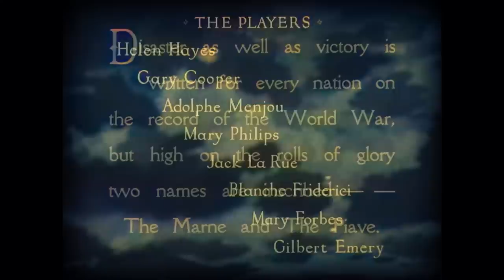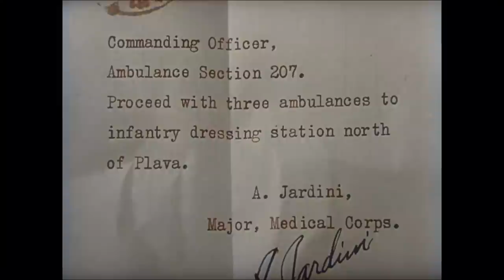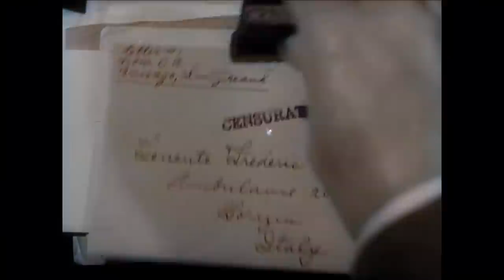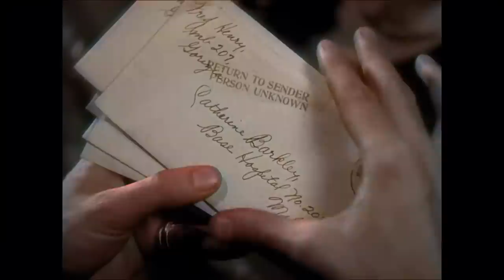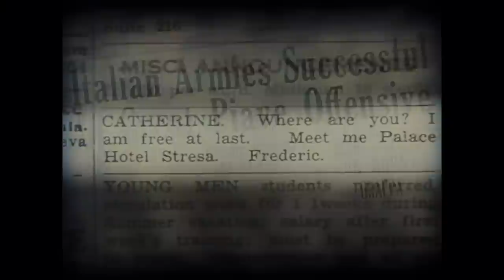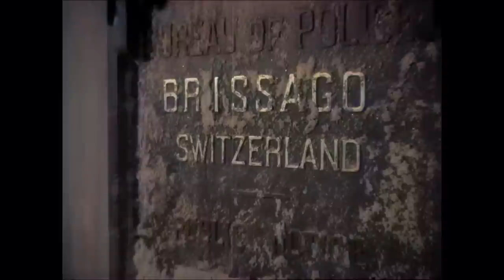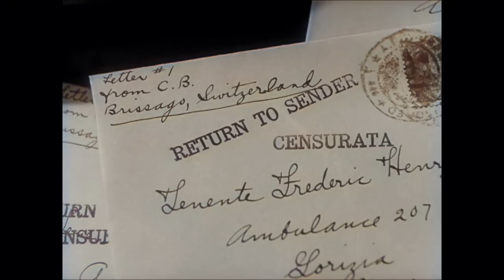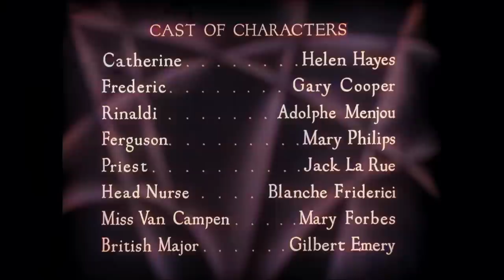A Farewell to Arms | COLORIZED | Classic Romantic Movie | Helen Hayes | Drama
Classic Colorized Movie: A Farewell to Arms - OSCAR WINNING - Best Cinematography and Best Sound, Recording - An American ambulance driver and an English nurse fall in love in Italy during World War I.

A Farewell to Arms (1932)
Director: Frank Borzage
Writers: Benjamin Glazer, Oliver H.P. Garrett, Ernest Hemingway
Stars: Helen Hayes, Gary Cooper, Adolphe Menjou
Genre: Drama, Romance, War Movie
Country: USA
Language: English
Release Date: 8 December 1932
Duration: 80min
Filming Location: Paramount Ranch - 2813 Cornell Road, Agoura, Kalifornien, USA

Storyline:
A tale of the love between ambulance driver Lt. Henry and Nurse Catherine Barkley during World War I. The action takes place in Italy and the two fall in love during the war and will stop at nothing to be together. The film also analyses Lt. Henry's feelings on war and the purpose of fighting.

Reviews:
"This film tells the story of Lt Frederic Henry, an American who has enlisted as an ambulance driver in the Italian Army during the First World War. One day he and his friend Major Rinaldi date a pair of English Nurses; Fredric and Nurse Catherine Barkley get on well and quickly fall in love. He is soon returned to the action but following an injury he is hospitalised in the Milan hospital where Catherine works. Here their love deepens. When he returns to the front again they write to each other but Rinaldi ensures their letters don't get through leading to Fredric making some drastic and dangerous choices.

While this film is set in the war, and features some impressive battle scenes it is at its heart a love story. This plays out well and there is a good chemistry between Gary Cooper and Helen Hayes as Fredric and Catherine. Adolphe Menjou is solid as Rinaldi; a slightly ambiguous character who serves to bring the two protagonists together and later keep them apart. While the battle scenes may not be brutal and large scale as those in more modern films they are intense thanks to the way it focuses on Fredric and those around him. The camera work is very inventive; a highlight being the way we see Catherine from Frederic's point of view as she enters his hospital room and kisses him. Overall I'd definitely recommend this to fans of classic cinema." - Written by "Tweekums" on IMDb."com

Also Known As (AKA):
(original title): A Farewell to Arms
Argentina: Adiós a las armas
Austria: In einem anderen Land
Brazil: Adeus às Armas
Canada (French title): L'adieu aux armes
Canada (English title): A Farewell to Arms
Denmark: Farvel til våbnene
Finland: Jäähyväiset aseille
Finland (Swedish title): Farväl till vapnen
Finland (video box title): Jäähyväiset aseille
Finland (video box title): Ernest Hemingway'n Jäähyväiset aseille
France (reissue title): L'Adieu aux armes
France: L'Adieu au drapeau
Germany: In einem anderen Land
Greece (transliterated title): Apohairetismos sti simaia
Greece: Αποχαιρετισμός στη σημαία
Hungary (alternative title): Búcsú a fegyverektől
Hungary: Dübörög a föld
Italy: Addio alle armi
Japan (Japanese title): 戦場よさらば
Lithuania: Gulbės daina
Mexico: Adiós a las armas
Netherlands: Een afscheid voor eeuwig
Norway: Farvel til våpnene
Poland: Pożegnanie z bronią
Portugal: O Adeus às Armas
Soviet Union (Russian title): Прощай, оружие
Spain: Adiós a las armas
Sweden: Farväl till vapnen
Turkey (Turkish title): Aşk Fırtınası
UK: A Farewell to Arms
USA: A Farewell to Arms
Uruguay (original subtitled version): Adiós a las armas

SUPPORT US!

MORE MOVIES!